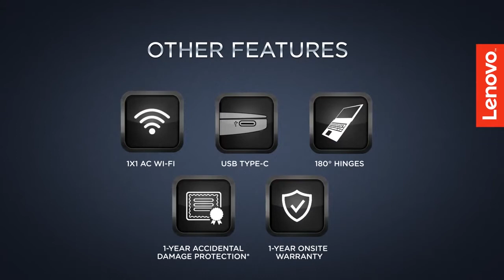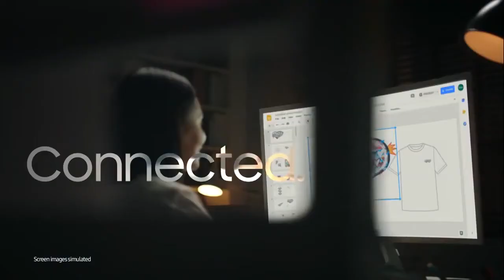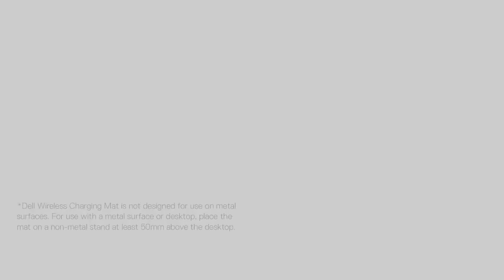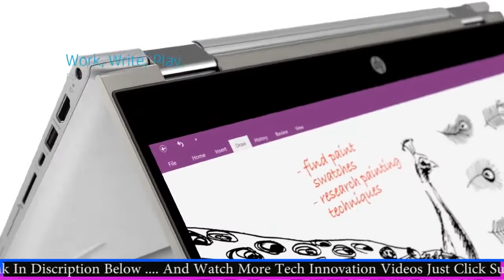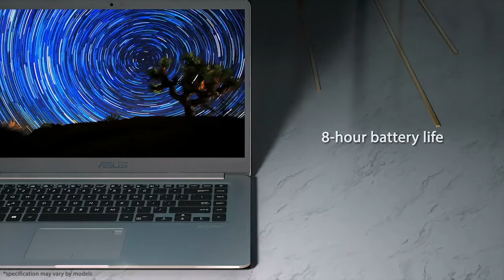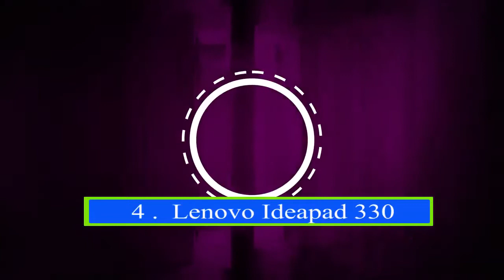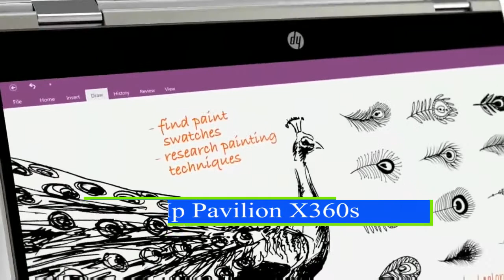Top 10 Laptops Under 50000 in 2019 | 1TB HDD | i7 PRocessor | 16GB RAM | HD Graphics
TOP 10 Best Laptop To Buy In 2019. All laptop is good  quality ,AI Feature Camera ,  4/6/8/10/16 GB RAM,64/126/256/512/1TB GB Storage,unique design,  better performance and good battery backup. As in this year,it is a very good time to buy a new laptop.
 TOP 10 Best laptop 2018 !